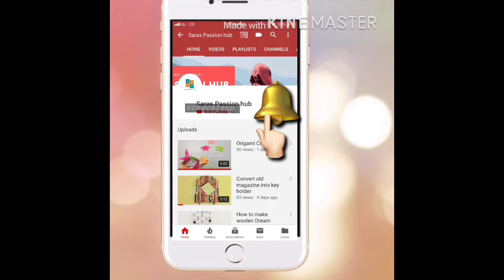How To Make Your Wall More Attractive DIY Wall Decor | Saras Passion Hub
How to make your wall more attractive in a lowest price . Lets try a DIY wall decor idea at minimal cost .